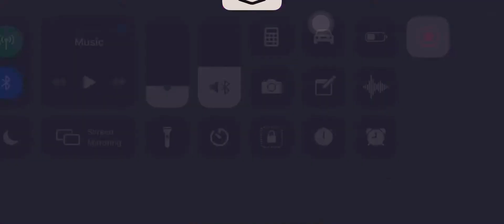Marvel Future Fight: Darkhawk Level 60 vs Corvus Glaive Stage 45 (Obelisk)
Darkhawk Level 60 vs Corvus Glaive Stage 45.

Regular Obelisk: Crit Dmg/Ign Dodge/140% Proc
Stage 6 POAH
4* Uru

IGN: Tristan1975R5